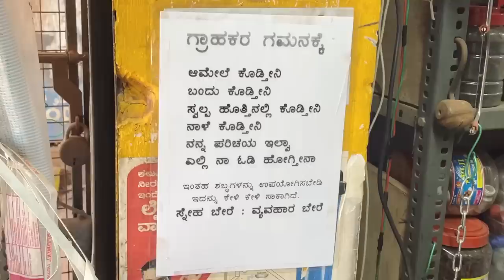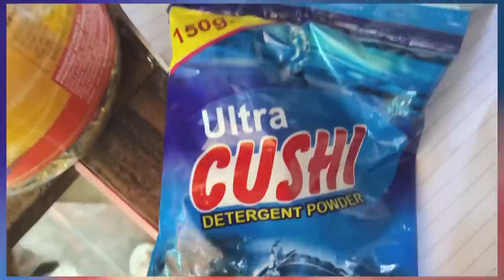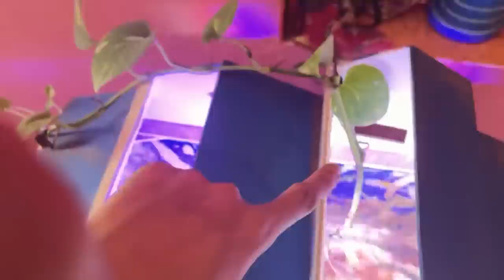burd chain thikund | DV 131